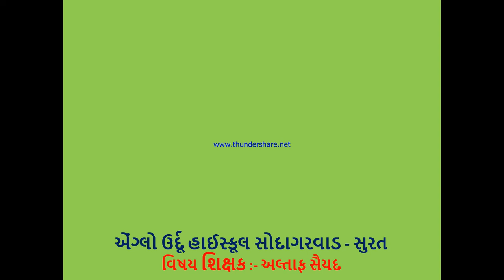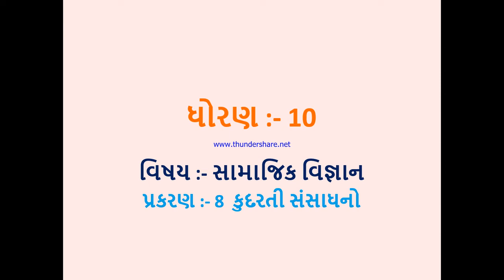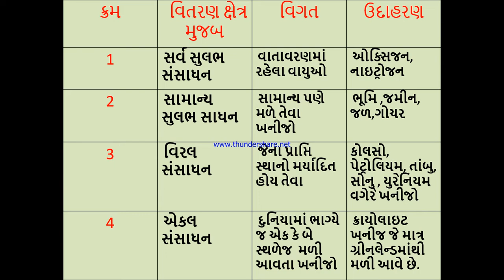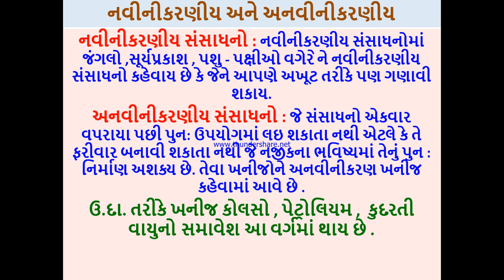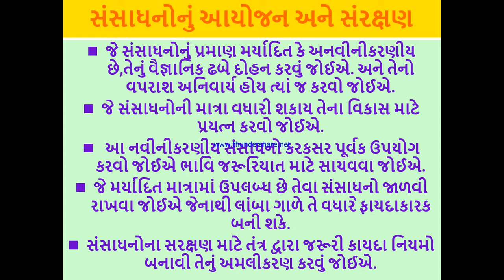ધોરણ : 10 સામાજિક વિજ્ઞાન પાઠ - 8 કુદરતી સંસાધન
અલ્તાફ સૈયદ